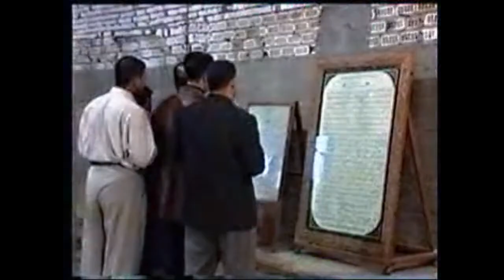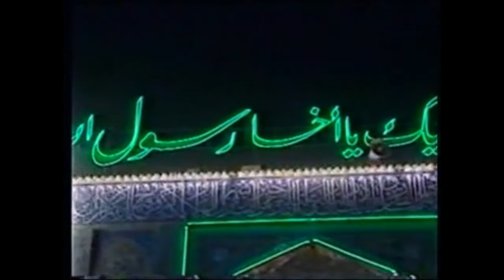21 Ramzan Noha - Mera Pehla imam Ho Gaya Qatal Dunya Ka Mushkil Kusha Nohakhwan Arif Raza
Welcome To New Track Studio Lucknow
Please Give Us Feedback If You Like This Video
About This Video
21Ramzan Noha
21 Ramzan Noha  Mera Pehla imam Ho Gaya Qatal Dunya Ka Mushkil Kusha   Nohakhwan Arif Raza
Kalaam Mazhar Lucknowi